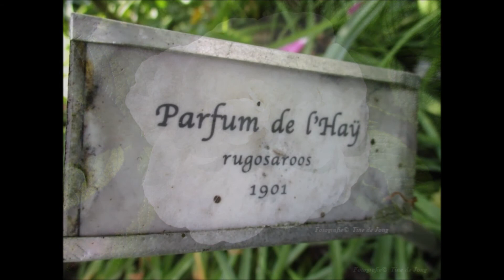Kasteeltuin van Neerijnen- Voorjaars momenten door Tine de Jong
Nl/Eng Vandaag waren we eens gezellig op bezoek in de Gemeente Neerijnen waar ook een prachtige kasteeltuin gratis is te bezoeken. Vorig jaar met het vroege ochtendgloren had ik deze tuin ook al eens bezocht en was nu nieuwsgierig wat ik ditmaal zal ontmoeten aan mooie bloemen en planten in het prille voorjaar. Helaas was nog niet alles in bloei maar de blauwe en witte regen - Wisteria sinensis '-Alba slingerplant verwelkomde mij hier net als de rozen die het dit jaar ook weer goed doen in deze mooie tuin.

Wil je meer lezen en zien dan is deze link naar mijn natuurwebsite wel wat voor jou misschien.
Voor mijn eerste wandeling verwijs ik je naar mijn video waar ook meer te lezen is over deze tuin onder de film.. Klik dan op deze

➤ Je vind het op landgoed Neerijnen  en Waardenburg - Gelderland- in de Betuwe.  Het landgoed is gelegen langs de noordelijke oever van de Waal. Een kwart van het landgoed (70 hectare) ligt binnendijks tussen de dorpen Waardenburg en Neerijnen. Wandel gezellig mee en geniet van enkele mooie lentekleuren. Helaas waren er nog weinig insecten te zien. Maar ik genoot al van de bloemen en planten die ik hier mocht zien en jij wellicht ook wel misschien.
Lentegroetjes,

➤ Spring colors in the Castle Garden Neerijnen.

Last year in the Autumn I had already visited this garden and was now curious what I could meet this time with beautiful flowers and plants this year. Unfortunately not everything was in bloom yet but the blue and white rain (Wisteria sinensis 'Alba') pendulum plant welcomed me here as well as the roses that are doing well this year in this beautiful castle garden in Neerijnen.  For more info I refer you to my video where you can read more about this garden.

Nieuwe vrienden zijn altijd welkom. je ziet wellicht ook mooie dagjes uit tips om ook eens heen te gaan.

➤ Buiten mijn hobby natuur/ fotografie ben ik ook een schrijfster van allerhande teksten, gedichten in diverse genre's, mooie natuur weetjes en veel meer, en deze kan je lezen op de website's: waar de mens, natuur, liefde, natuurweetjes  is samen geweven in woord en beeld met muziek  en veel meer:

 I do not own the rights of the music.No Copyright Infringement Intended No profit will be made whatsoever with my video All rights to the music belong to its owners & makers of this music.I have no pay channel =NOT commercial use.